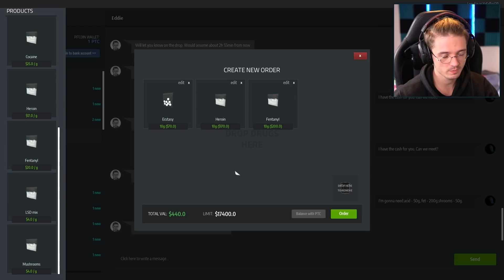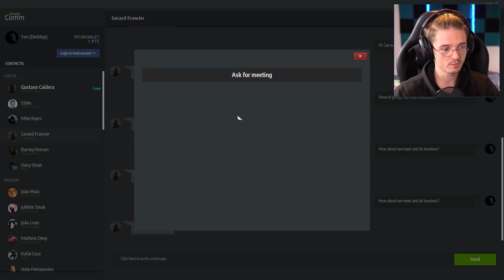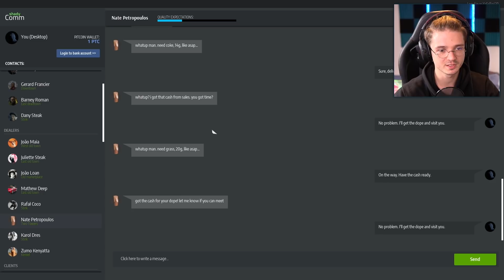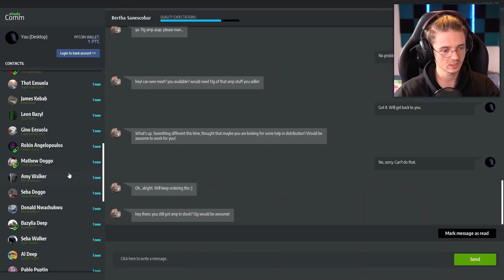JE MOŽNÉ SE PŘEDÁVKOVAT V DDS?? | Simulátor Dodavatele Pochutin #12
0:00 Gameplay
2:08 Informační okénko
4:14 Gameplay